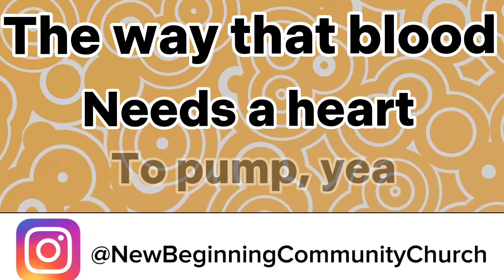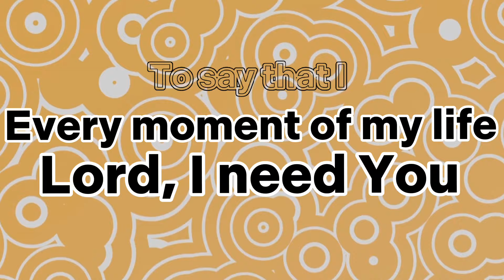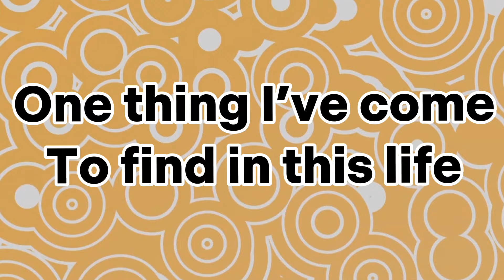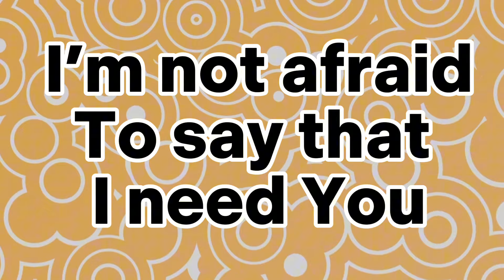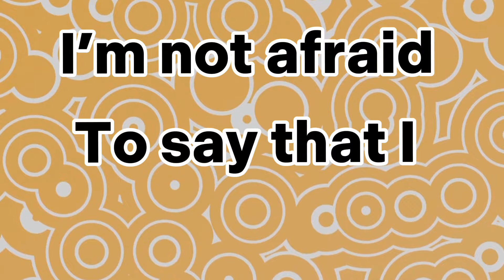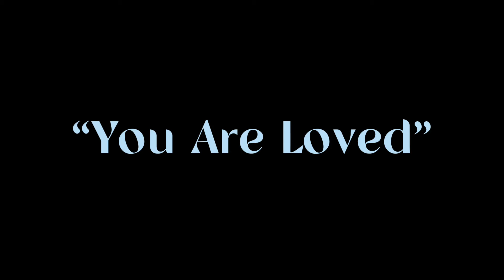I Need You - lyric video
👆🏾Check out this NBCC Music Lyric Videos for our song, “PAIN”

Join us for Tuesday Bible Study online at 7pm, and Thursday Prayer and Praise Service online at 7pm.  Zoom meeting ID 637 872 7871 passcode NBCC77y.
Join us LIVE, Sundays at 11am.  We are located at 2701 13th Street South St. Petersburg, FL 33701.  "You Are Loved"